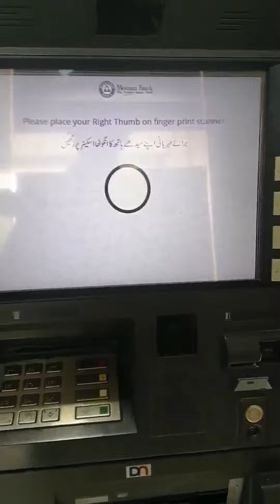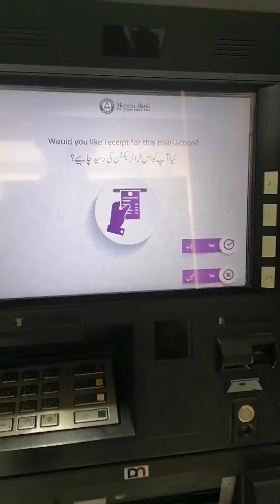how to withdrawal money without ATM Card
Cardless Withdrawal Options

User
How to withdrawal money from atm machine without ATM card 300 words

ChatGPT
Withdrawing money from an ATM machine without an ATM card is generally not possible, as the card serves as a security measure to authenticate the account holder's identity and access their funds. However, some banks have introduced alternative methods to facilitate cash withdrawals without a physical card. Here are a few potential options:

Mobile Banking Apps: Many banks now offer mobile banking applications that allow customers to perform various transactions, including cash withdrawals. To use this method, you typically need to download the bank's app on your smartphone, register for mobile banking, and follow the instructions to initiate a cash withdrawal.

Cardless ATM Withdrawals: Some banks offer cardless ATM withdrawals, enabling customers to withdraw cash using a unique code generated by their banking app. You can access this feature by logging into your mobile banking app, selecting the cardless withdrawal option, specifying the withdrawal amount, and obtaining a one-time code. At the ATM, you can enter the code along with other necessary details to complete the transaction and collect the cash.

Contacting Customer Support: If you find yourself without an ATM card and need to withdraw cash urgently, you can contact your bank's customer support helpline. Explain the situation and inquire whether they offer any alternative methods for cash withdrawals. They might be able to provide you with a temporary withdrawal code or offer guidance on how to proceed in such circumstances.

Remember, these methods may vary depending on your bank's policies and the availability of their technological solutions. It is recommended to contact your bank directly or visit their website to understand the options they provide for cardless cash withdrawals.

User
Biometric ATM machine method of withdrawal money

ChatGPT
Biometric ATM machines are a technological advancement in banking that aims to enhance security and convenience for customers. Instead of using an ATM card or PIN, these machines utilize biometric authentication methods to verify the account holder's identity. Here's how the process typically works:

Registration: To use a biometric ATM, you would need to register your biometric information, such as fingerprints, iris scans, or facial recognition, with your bank. This registration process may require visiting a bank branch or a designated registration center.

Enrollment: Once at the registration center, a bank representative will guide you through the enrollment process. They will capture your biometric data using specialized equipment and link it to your bank account. This information is securely stored in the bank's system.

Biometric Verification: When you visit a biometric ATM machine to withdraw money, you approach the machine and select the withdrawal option. The machine will prompt you to provide your biometric data, such as placing your finger on a fingerprint scanner, looking into an iris scanner, or positioning yourself in front of a camera for facial recognition.

Authentication and Transaction: The ATM machine compares the captured biometric data with the information stored in the bank's database. If the biometric data matches, the machine verifies your identity and allows you to proceed with the withdrawal. You can enter the desired amount, and the machine dispenses the cash accordingly.

Additional Security Measures: Biometric ATMs often incorporate additional security measures to prevent fraud, such as real-time monitoring, advanced encryption, and anti-tampering mechanisms.

It's important to note that the availability of biometric ATMs may vary depending on the region and the specific bank. Some banks have introduced these machines as a way to enhance security and streamline transactions, while others may still rely on traditional card-based ATMs. If you're interested in using a biometric ATM, it is recommended to contact your bank directly or visit their website to inquire about the availability and registration process for biometric authentication.